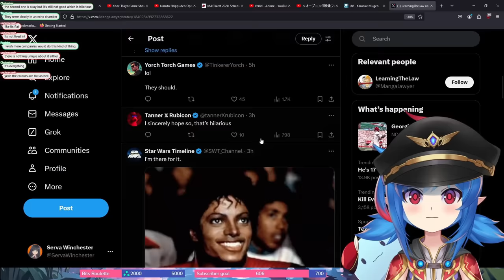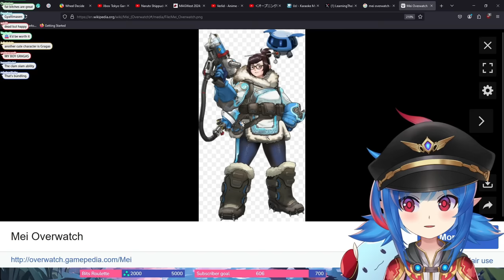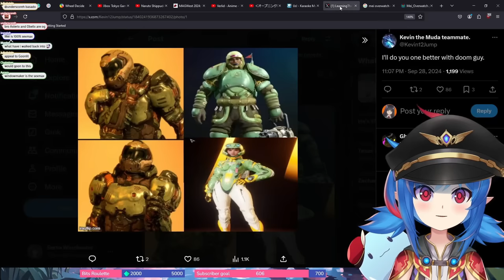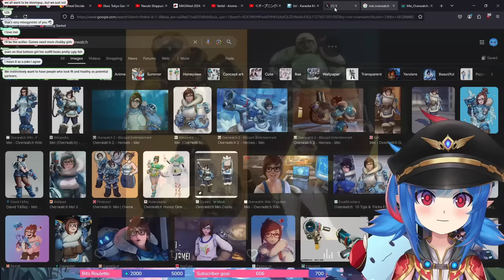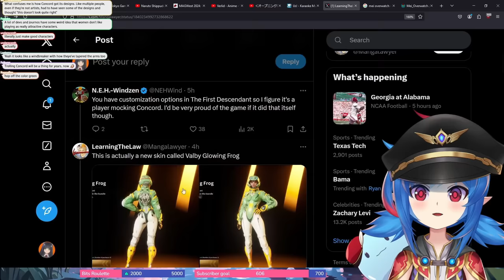The First Descendant Just Trolled Concord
Hey everyone, big controversy today! The First Descendant just released a new skin that looks way too similar to a character from the game Concord. I’m diving into the news, breaking down the details, and comparing the two designs. Is this just coincidence, or did they really take inspiration from Concord? Let's analyze and discuss what this means for both games and the gaming community.

Have you seen the skins yet? What do you think? 👀

The First Descendant Just Trolled Concord,  They keep losing, They can't win